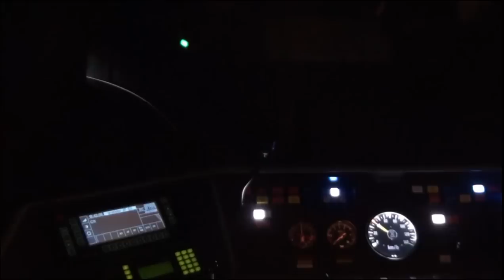Hunsrückbahn Boppard - Emmelshausen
Voorin de cabine van Boppard tot Boppard-Buchholz. Augustus 2012. Steilste spoortraject van Duitsland.